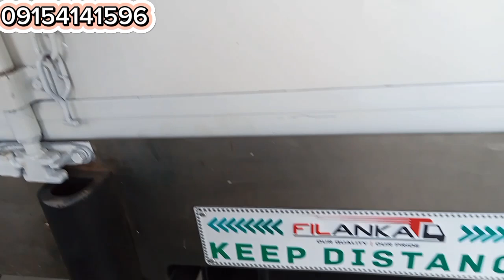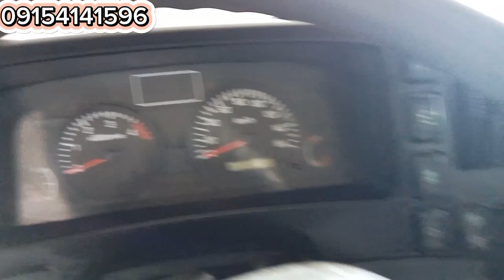ISUZU ELF FREEZER VAN BEFORE AND AFTER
ISUZU FREEZER VAN 14FT 4JJ1 ENGINE N SERIES